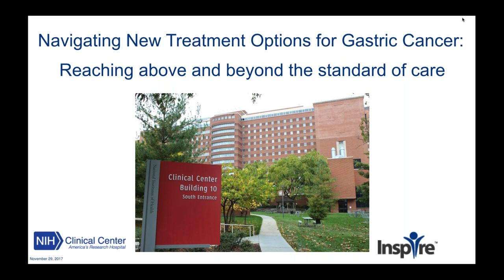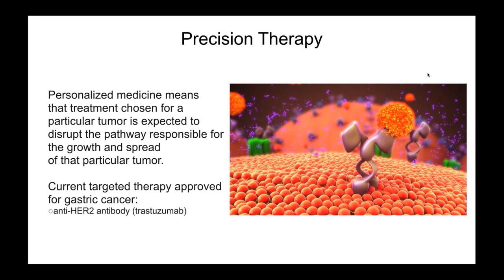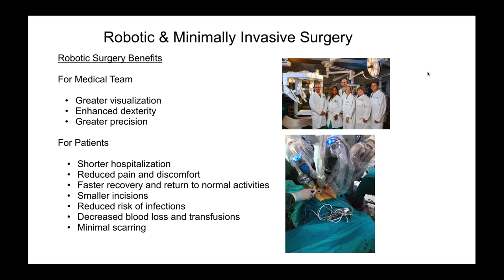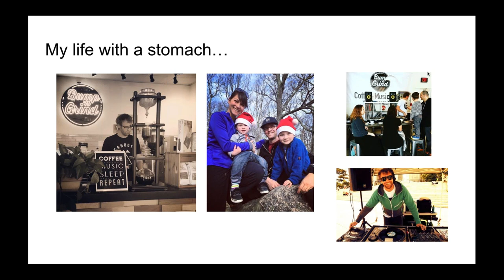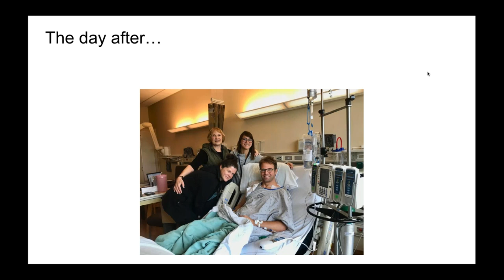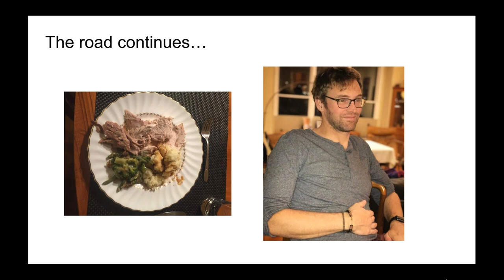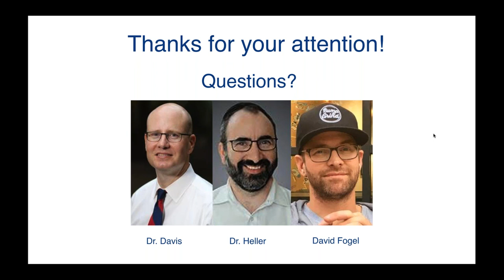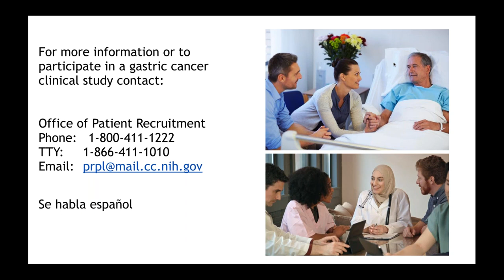Navigating New Treatment Options for Gastric Cancer: Reaching above and beyond the standard of care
Stomach cancer is the 5th most common cancer worldwide with an estimated 28,000 new cases expected in the U.S. in 2017.  Stomach cancer may be treated with surgery, radiation therapy, chemotherapy, targeted therapy, or immunotherapy. Often, these treatments are used in combination.

In this webinar from Inspire and the NIH Clinical Center, NIH experts discuss treatment options for gastric cancer. Additionally, a total gastronomy survivor with CDH1 gene mutation discusses his journey.